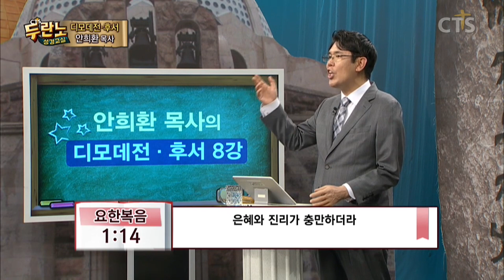겉보이게 좋으면 끝이라고요?! l 디모데전,후서 8강 l 안희환 목사의 두란노성경교실